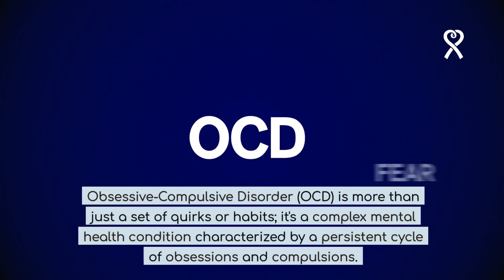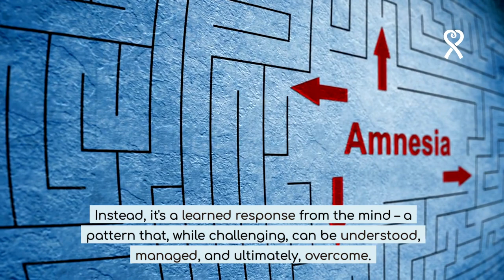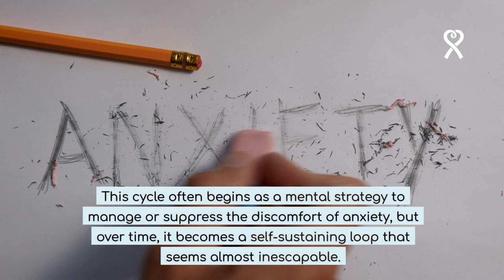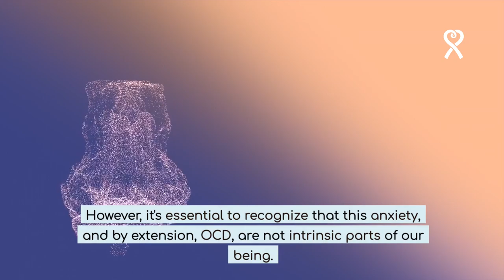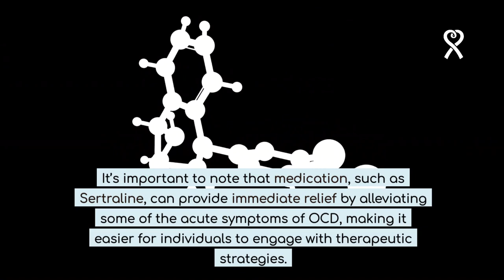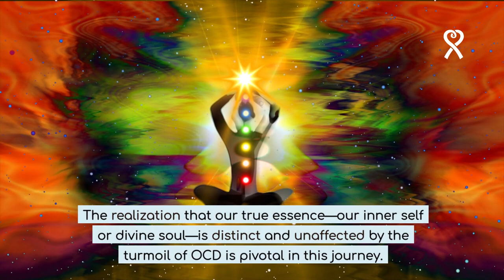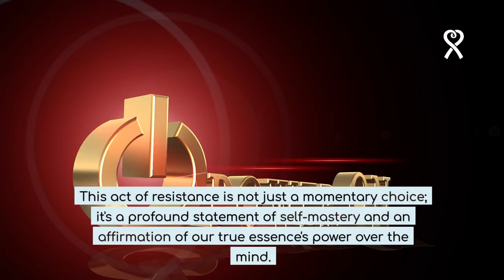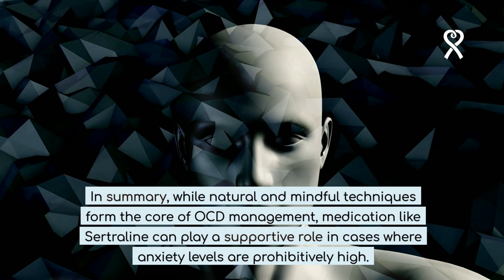OCD Medication: Exploring Alternative Healing with Mike Clark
Welcome to 'OCD Medication: Exploring Alternative Healing with Mike Clark.' In this enlightening video, Mike Clark, a veteran in the journey of overcoming OCD, delves into the intricate relationship between OCD and medication.

After 25 years of living with OCD and celebrating over five years of freedom, Mike brings a unique perspective on managing OCD symptoms. This video explores the nature of OCD, the role of anxiety as its driving force, and the common misconceptions surrounding the necessity of medication for treatment.

Mike shares his personal experience and insights, highlighting alternative healing methods that focus on mastering the mind and embracing our true essence. He discusses when medication like Sertraline might be helpful, especially in cases of overwhelming anxiety, and emphasizes the importance of consulting with healthcare professionals for personalized treatment plans.

Join us as we navigate the complex world of OCD treatment and discover empowering techniques for managing and overcoming OCD. Don’t forget to visit Mike's YouTube channel at Mindful Journey To Joy for more insights, and check out his blog at CureOCD.org and course offerings at MindfulJourneyToJoy.com for comprehensive resources on OCD recovery.